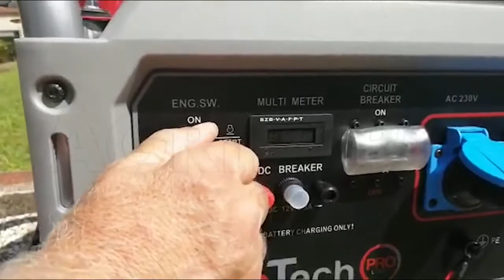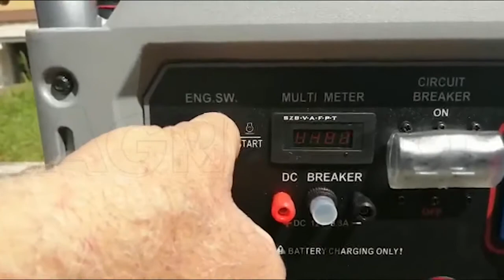Funktionsvideo Dreiphasiger Stromerzeuger 6,0 KW GeoTech Pro GGP 8000-3 ES auf Wagen Elektroantrieb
Stromerzeuger GeoTech GGP 8000-3 ES
Der elektrische dreiphasige Stromerzeuger GeoTech GGP 8000-3 ES mit Benzinmotor:

GG: Gasoline Generator, Benzin Stromerzeuger

P: ProLine

8000: Maximale Leistungsabgabe (KVA)

3: dreiphasig

ES: Electronic Start, Elektroantrieb mit Schlüssel

Stromerzeuger mit Spannung 230/400V

Dieses Stromaggregat ist sehr leistungsfähig, aber es ist auch einfach zu transportieren und zu bewegen dank der Räder und des verschließbaren Handgriffs. (Der Handgriff und die Räder im Lieferumfang sind ganz einfach zu montieren)

Gerät mit 2 einphasigen Steckdosen und 1 dreiphasiger Steckdose. Es handelt sich um eine praktische leistungsfähige Maschine.

Dieser Stromerzeuger kann man auch als tragbares Gerät (nicht auf Wagen) nutzen, ohne Räder und Handgriff.

Der Stromerzeuger verfügt über einen großen Benzintank (25 Liter), der eine verlängerte Verwendung gewährleistet.

Dieser Stromerzeuger hat einen Benzinmotor 11 PS 420 ccm und eine Kupferwicklung mit max. Leistung 6,5 Kw.

AVR: d.h. er verfügt über eine automatische Spannungsregelung. Die Spannung bleibt konstant unabhängig von der Stromaufnahme.

ACHTUNG: Alle Stromerzeuger wie dieser, der zu einem niedrigeren Produktniveau als das Niveau PROFESSIONELL gehört, (Bezug auf die auf dieser Webseite benutzte Einschätzungsskala des Produktniveaus) dürfen nicht mehr als 3-4 Stunden ununterbrochen benutzt werden, um die Laufzeit des Generators und der anderen Bestandteile mittel/langfristig wegen Überhitzung und Verschleiß nicht zu beeinträchtigen. Das gilt auch im Fall eines täglichen oder sehr häufigen Gebrauchs. Deswegen empfehlen wir Ihnen in diesen Fällen die Profi-Stromerzeuger auszuwählen.